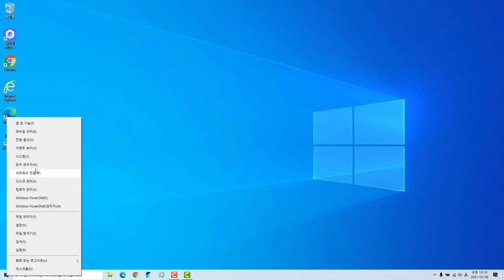윈도우10에서 컴퓨터 이름을 변경하는 방법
윈도우 클린설치를 하게 되면 대부분 컴퓨터의 이름이 DESKTOP-영문숫자의 조합으로 자동으로 설정이 됩니다. 내가 쓰는 컴퓨터의 이름을 사용자가 직접 간단하게 변경하는 방법을 설명합니다.

윈도우10에서 컴퓨터 이름을 변경하는 방법은 다음과 같습니다.

시작 - 설정 - 시스템 - 정보 를 선택합니다.
이 PC 이름 바꾸기 를 선택합니다.
새 이름을 입력하고 다음 을 선택합니다. 로그인하라는 메시지가 표시될 수 있습니다.
지금 다시 시작 또는 나중에 다시 시작 을 선택합니다.
이렇게 하면 컴퓨터 이름을 변경할 수 있습니다. 컴퓨터 이름을 변경하면 네트워크에서 컴퓨터를 쉽게 식별할 수 있습니다. 자세한 설명과 이미지는 여기나 여기를 참고해주세요. 더 궁금하신 점이 있으시면 언제든지 말씀해주세요.